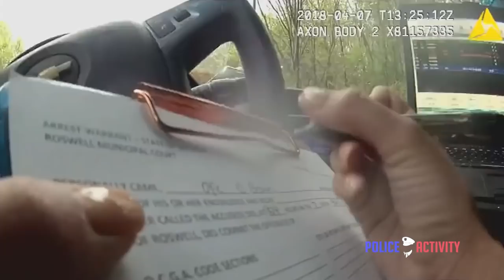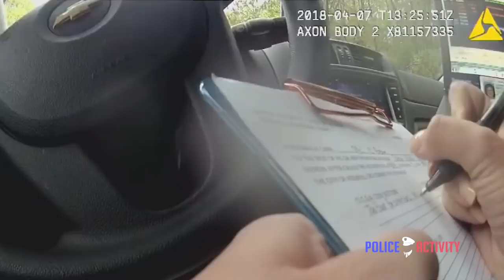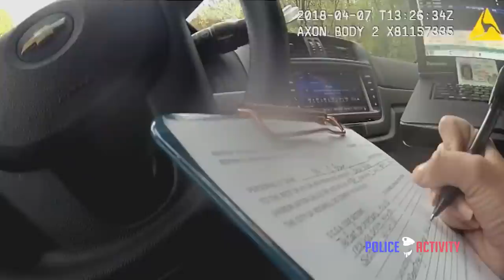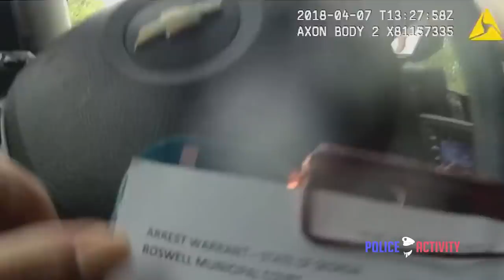Cops Use Coin Flip to Decide Whether to Arrest or Release Woman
Body camera video shows Georgia police officers laughing as they use a coin-flip app to decide whether to detain a woman during a traffic stop. The video shows Roswell police Officer Courtney Brown asking Sarah Webb whether she knew how fast she was going. Webb apologizes, saying she was late for work, and Brown tells her to turn off the car and hand over her keys. Brown then returns to her car to consult with fellow officers about whether to arrest Sarah Webb or just give her a ticket. “What do you think?” one of the officers asks. Brown says she didn’t record the actual speed at which Webb had been driving. She then can be heard saying, “Hold on,” as she opens a coin-flip app on her phone. Officer Kristee Wilson suggests that heads should mean arrest and tails should mean release. Brown agrees and flips the coin in the app. “This is tails, right?” Wilson asks. “Yeah, so release?” Brown responds. But then Wilson suggests a police code for arrest, and the two can be heard laughing. The officers decide to charge Webb with going too fast for conditions and reckless driving.

Brown then arrests Webb, handcuffing her and putting her in the back of a patrol car. Police Chief Rusty Grant said in an emailed statement Friday that as soon as he found out about the incident he started an internal investigation and put the two officers on administrative leave. He said he couldn’t discuss details as the investigation is ongoing. “I have much higher expectations of our police officers and I am appalled that any law enforcement officer would trivialize the decision making process of something as important as the arrest of a person,” Grant said. The television station reports that the charges against Webb were dropped. Webb said she didn’t know that her fate had relied on a coin toss until the television station contacted her. “Wow, these people put my freedom in the hands of a coin flip,” she said. “And that’s disgusting.”